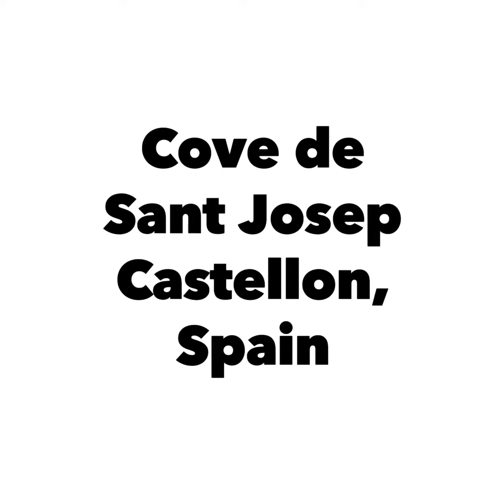Cove de Sant Josep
A highlight of our trip to València was this excursion to see the largest underground river and cave system in Europe, Cove de Sant Josep.